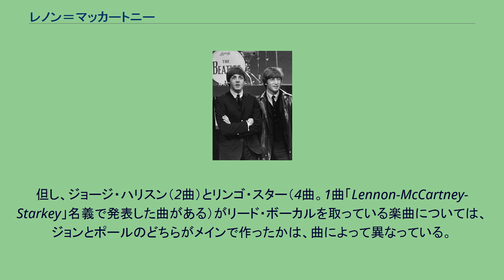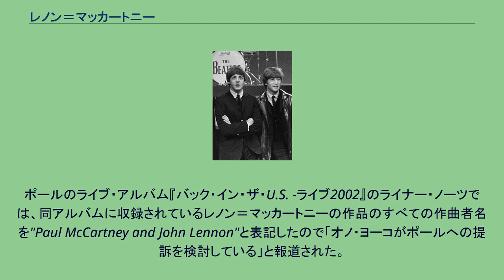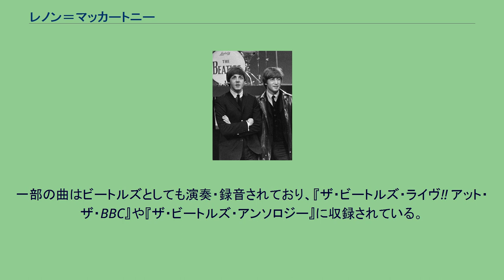レノン＝マッカートニー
ポール・マッカートニー
ビートルズ 」 レノン＝マッカートニー ポール・マッカートニー（左）とジョン・レノン（右）（1964年撮影） レノン＝マッカートニー（英語: Lennon-McCartney）はジョン・レノンとポール・マッカートニーが作詞・作曲した楽曲における共同名義。
ビートルズの活動期間中に公式に発表された全213曲中144曲（全体の約68％）がレノン＝マッカートニー名義の曲で、二人の共作、またはどちらか一人が単独で作詞・作曲をしていてもこの名義を使っている。
デビュー・シングル盤「ラヴ・ミー・ドゥ / P.S.アイ・ラヴ・ユー」は「レノン / マッカートニー」（"Lennon / McCartney"）。
2枚目「プリーズ・プリーズ・ミー / アスク・ミー・ホワイ」と3枚目のシングル「フロム・ミー・トゥ・ユー / サンキュー・ガール」およびアルバム『プリーズ・プリーズ・ミー』は「マッカートニー＝レノン」（"McCartney / Lennon"）、アルバム『ハード・デイズ・ナイト」では "JOHN LENNON AND PAUL McCARTNEY" と表記されている。
この名義は主にイギリスで使われていて（イギリスでは作詞作曲者は名字のみでの記載が多い）、その他にも、"Lennon, McCartney"、アメリカではフルネーム表記が多く、"John Lennon - Paul McCartney"や"John Lennon & Paul McCartney"、または名前のみをイニシャルにした"J. Lennon - P. McCartney"などと表記されている。
ジョン・レノンは「ポールとぼくは、15のときに、取り決めをつくったんだよ。法律的なものじゃないんだけれども、協力して曲を書こうって決めたとき、それが何であっても、ふたりの名前で出すことにするって取り決めをね」と1980年に述べている。
デビュー前に2人が作った曲としては、「ワン・アフター・909」、「アイル・ビー・オン・マイ・ウェイ」などが挙げられる。
この名義をジョンとポールが使い始めた当初は、作詞・作曲への貢献度が高い方の名前を先に入れるようにしていたが、それも徹底したものではなかったようで、1963年に「アルファベットでは、LがMの前に来る」、「口に出した時の語感の良さ」、「ジョンの方が年上」等という理由により、貢献度に関係なくジョンの名前を先に入れることになった。
基本的にはリード・ボーカル、または主旋律を歌っている方がメインで作詞・作曲を行っていることが多い（但し一部例外もあり、ジョンは高い声の部分を、メンバーで一番高い声が出せるポールに歌わせている曲がある）。
但し、ジョージ・ハリスン（2曲）とリンゴ・スター（4曲。1曲「Lennon-McCartney-Starkey」名義で発表した曲がある）がリード・ボーカルを取っている楽曲については、ジョンとポールのどちらがメインで作ったかは、曲によって異なっている。
作詞作曲の過程や、2人の貢献度の割合は楽曲によって大きく異なる。
初期のシングル曲はジョンとポールの共作が多く、特に1963年は発売された4枚のシングル中「プリーズ・プリーズ・ミー」を除く3枚（「フロム・ミー・トゥ・ユー」、「シー・ラヴズ・ユー」、「抱きしめたい」）がジョンとポールの完全な共作曲である。
一方が曲を作った場合のケースでは、具体例として「ミッシェル」の場合、ポールが「こういう曲を作ってみたんだけど、どうも何かが足りないんだ」とジョンに相談した。
するとジョンが「サビ部分をコーラスにしてみたらどうだい？」と助言して曲が完成した。
結局、この部分が同曲の中で最も印象的なフレーズになった（他の楽曲については、ビートルズの作品を参照）。
ポールのライブ・アルバム『バック・イン・ザ・U.S. -ライブ2002』のライナー・ノーツでは、同アルバムに収録されているレノン＝マッカートニーの作品のすべての作曲者名を"Paul McCartney and John Lennon"と表記したので「オノ・ヨーコがポールへの提訴を検討している」と報道された。
しかし、ポールがソロで歌う場合、特にジョンが作詞作曲に全く関与していない曲（「イエスタデイ」など）においては名義を逆にしても良いという了解事項がジョンとの間にあったという。
レノン＝マ...